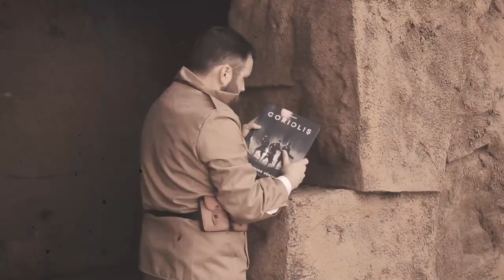RPG Exploration Society - Avatar: Legends, Episode 4 - Campaign Continues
Produced by:
Dom Zook